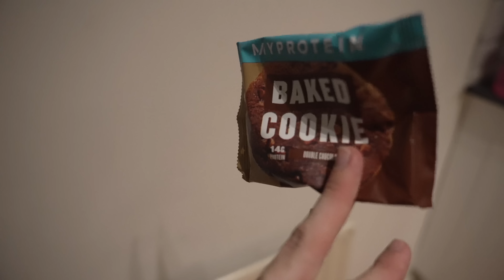MY FULL DAY OF EATING TO STAY LEAN AND BUILD MUSCLE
MY EBOOK WHICH  INCLUDES ALL MY ROUTINES AND MUCH MORE -

HARDBODY -  CODE: JAMES - Belts, Knee sleeves, Wrist wraps etc